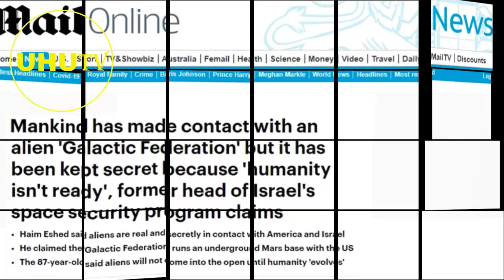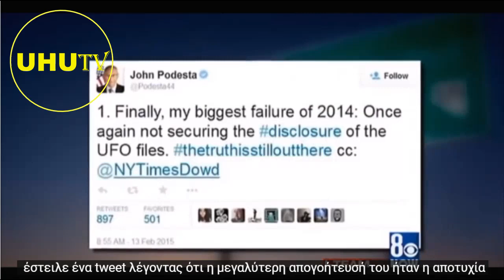Ισραηλινός διαστημικός αξιωματούχος ισχυρίστηκε ότι οι εξωγήινοι είναι πραγματικοί UHUTV.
Γράψτε μας τα σχόλιά σας, εσείς τι πιστεύεται ότι μαγειρεύεται ;
Θα είναι το 2021 το έτος σταθμός για την Ανθρωπότητα ;